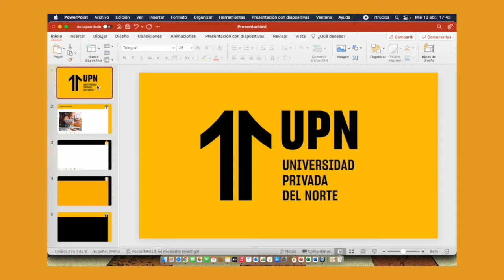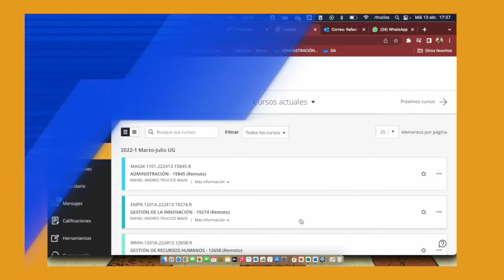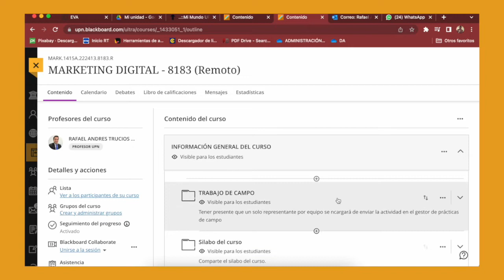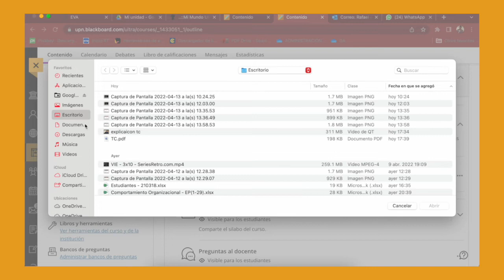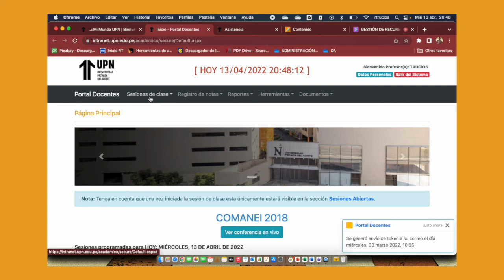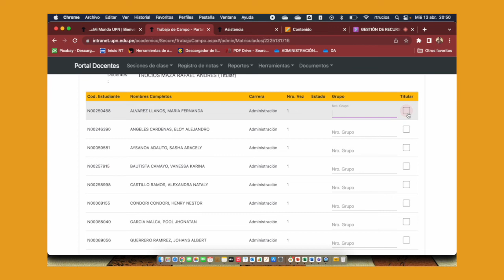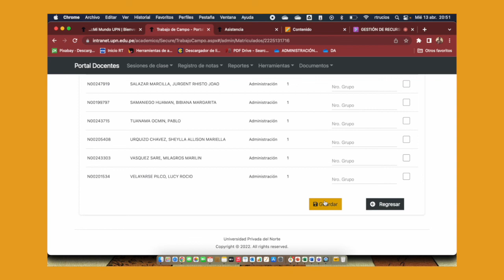Instructivo de BlackBoard para crear carpeta de Trabajo de Campo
Si necesitas ayuda en como crear espacios dentro de tu aula virtual, aquí te dejamos un mini tutoría que te será de mucha ayuda